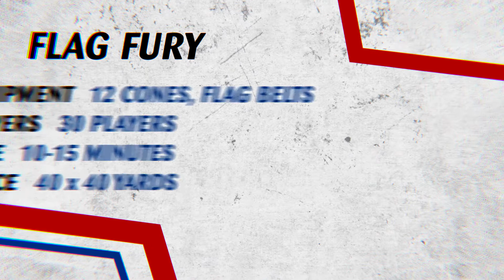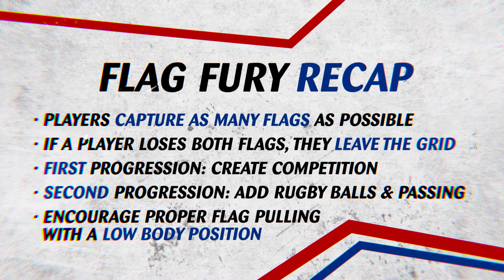Flag Fury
This chaotic game will help players work on their flag pulling skills. Set players loose to capture as many flags as they can! This game will help players become better on defense and be a ton of fun! For more information on playing the game and for more videos,

Rookie Rugby is USA Rugby's flag rugby program for boys and girls of all ages.